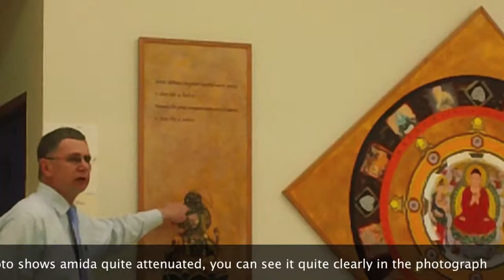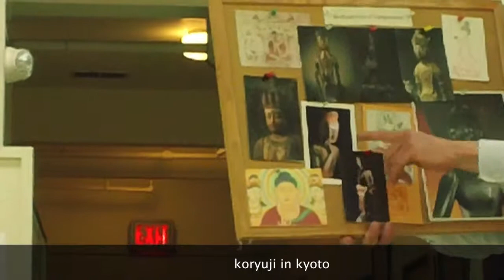20120702-1400-no4-gregory gibbs-se-pdx-jodo-shinshu-buddhism-iconoggraphy-sweet-dew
thursonefourththth